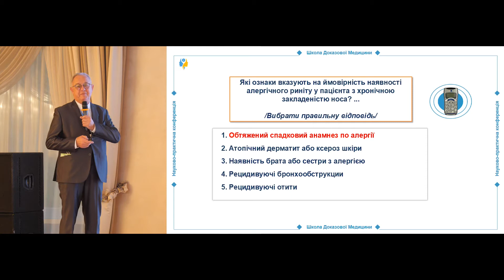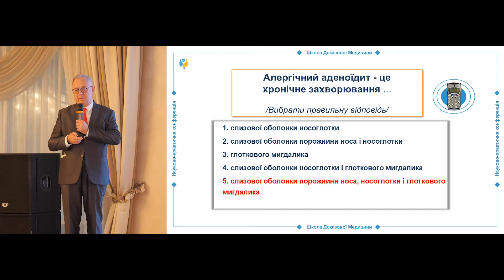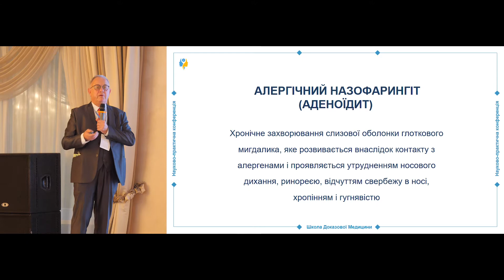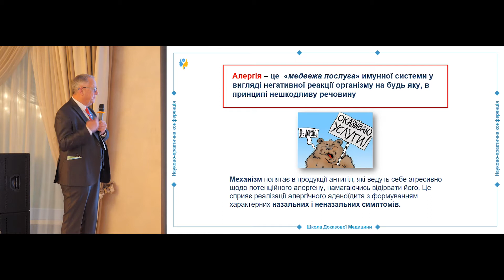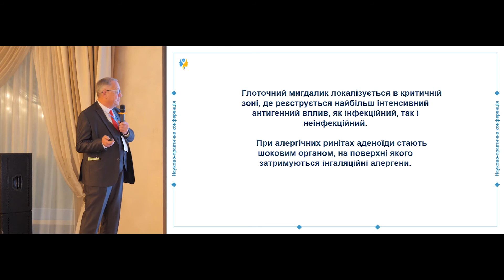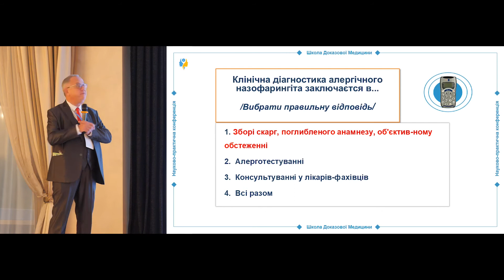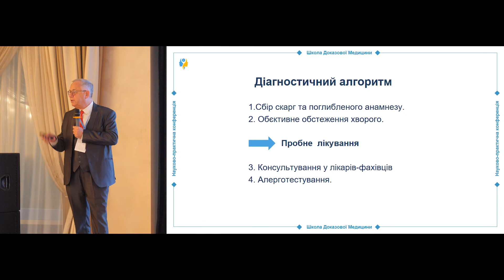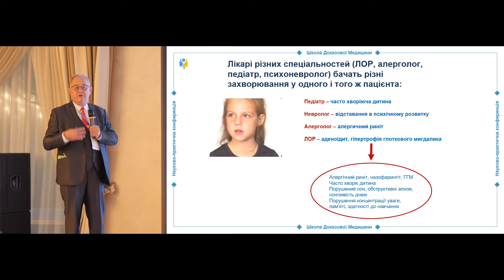Клінічна діагностика алергічного назофарингіту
Визначення та діагностичний алгоритм алергічного назофарингіту.

Коментує доктор медичних наук, професор Пухлік Сергій Михайлович

Определение и диагностический алгоритм аллергического назофарингита.

Комментирует доктор медицинских наук, профессор Пухлик Сергей Михайлович.